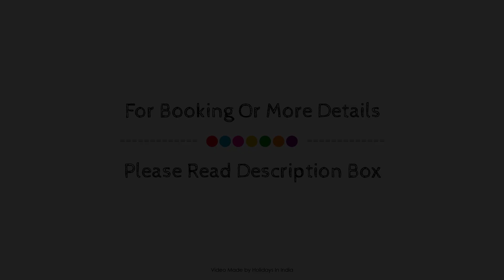SPOT ON 60642 Sri Ratna Lodge, Rajahmundry, India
Searching For
1. SPOT ON 60642 Sri Ratna Lodge - Rajahmundry
2. SPOT ON 60642 Sri Ratna Lodge - Rajahmundry Virtual Tour
3. SPOT ON 60642 Sri Ratna Lodge - Rajahmundry Rooms
4. SPOT ON 60642 Sri Ratna Lodge - Rajahmundry Amenities
5. SPOT ON 60642 Sri Ratna Lodge - Rajahmundry Videos
6. SPOT ON 60642 Sri Ratna Lodge - Rajahmundry Offers
7. SPOT ON 60642 Sri Ratna Lodge - Rajahmundry Deals
Audio Credit:
Track Title: Reasons To Hope
Artist: Reed Mathis